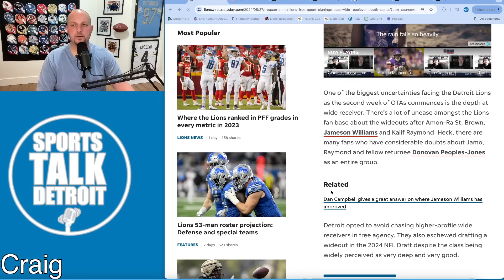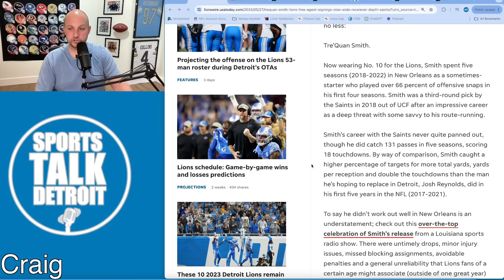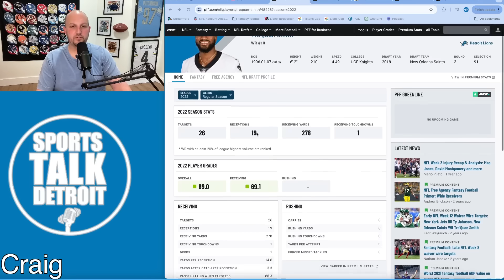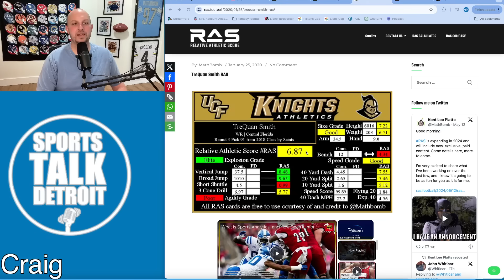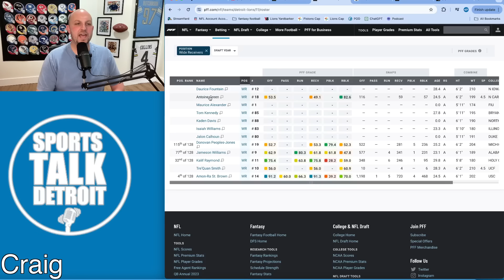Detroit Lions Made Sneaky Good Signing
Detroit Lions Sneaky Good Signing Nobody Noticed.  Detroit Lions news and rumors.  Maybe I am the only one but when the Detroit Lions brought in WR Tre'Quan Smith I completely missed it.  Well if you are like me here is what we are getting in the 5 year starter.